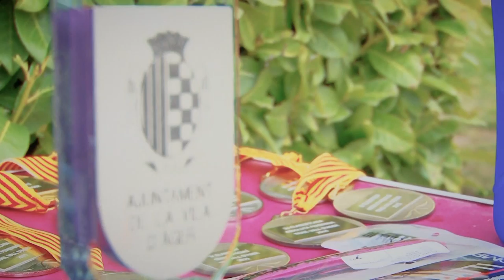Trail Àger Via Romana 2015